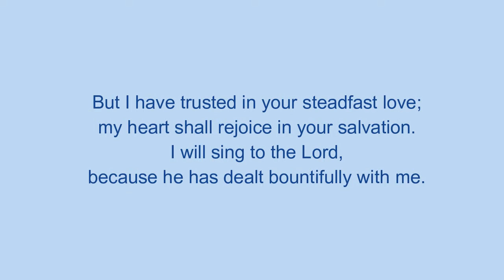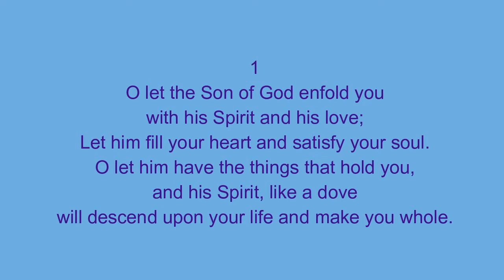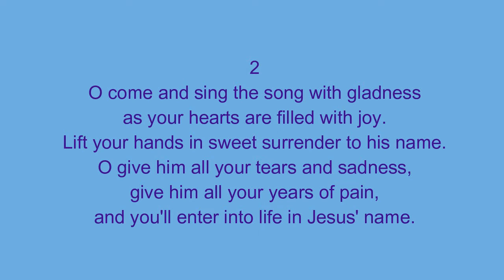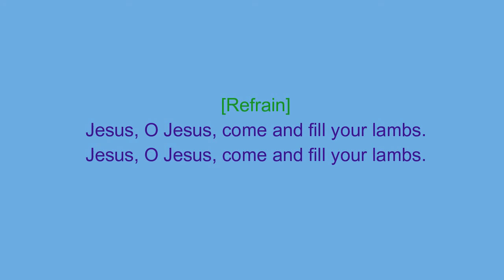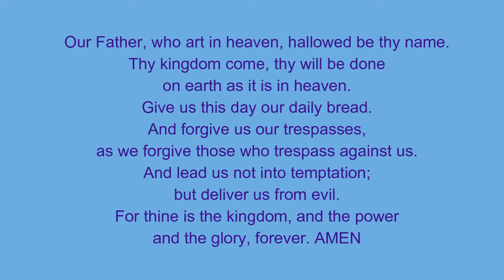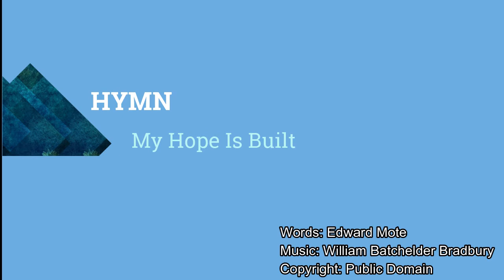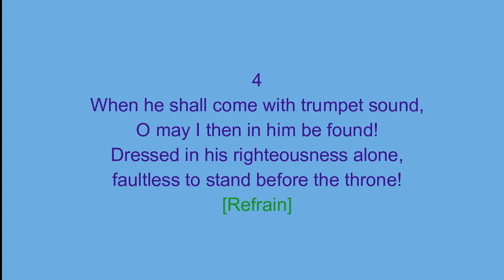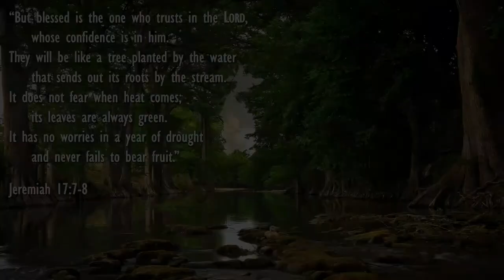February 7, 2021 Hope Rising from the Roots